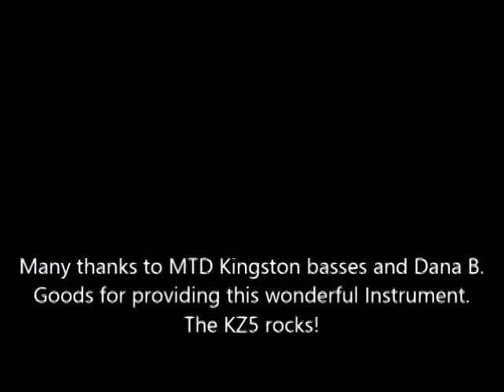MTD Kingston KZ5 out of the box Jam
A little Jam with my new MTD Kingston (KZ5) - straight out of the box into my tuner and into cubase. Just a little delay added on one track.